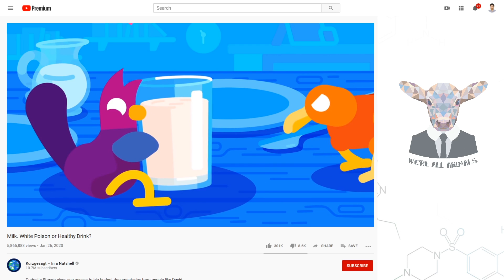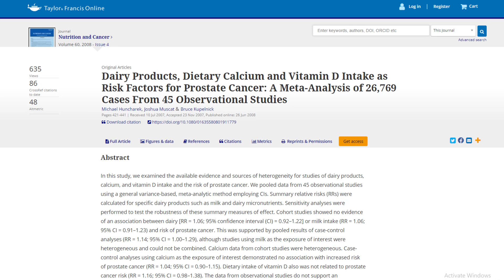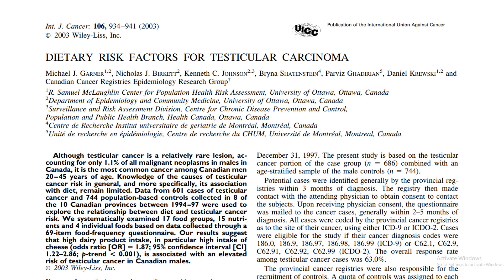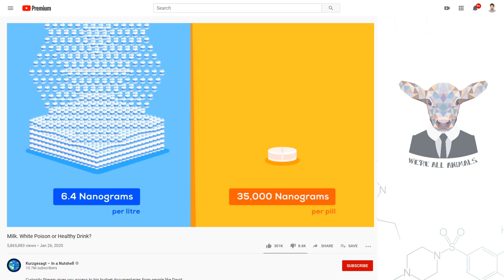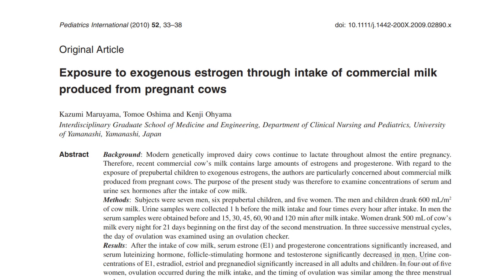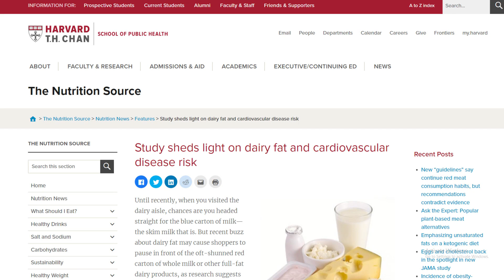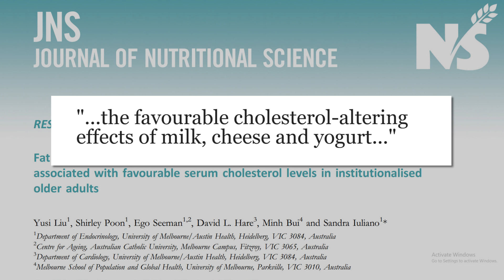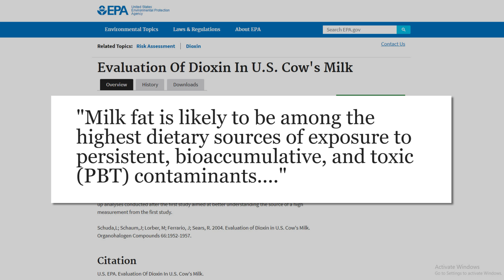Milk. White Poison or Healthy Drink? Response to Kurzgesagt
6 million views later I respond to the claims made about health effect in the recent Kurzgesagt video on Milk. Many health issues were missed entirely and their take on our leading killing diseases is lacking in research. But they made some good points too!